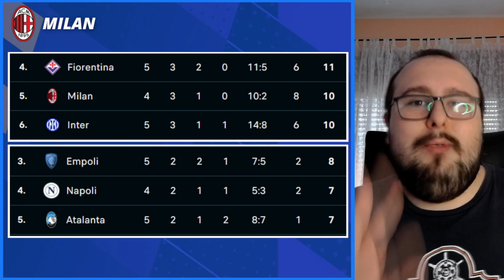Pre Milan-Napoli | Chiedo SOLO UNA COSA ad Antonio Conte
Pre Milan-Napoli | Stasera il Napoli scende sul campo di San Siro ed affronterà il Milan di Fonseca, squadra forte offensivamente, ma con delle pecche difensive. Stasera è una tripla, ma io ad Antonio Conte chiedo SOLO UNA COSA.